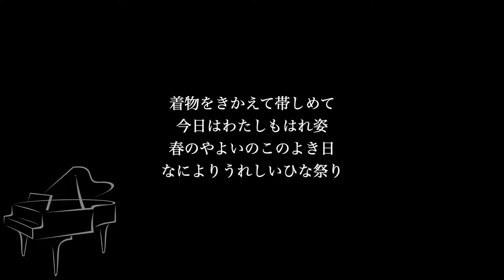【ピアノ伴奏カラオケ】うれしいひなまつり / 童謡・唱歌【高めのキー】